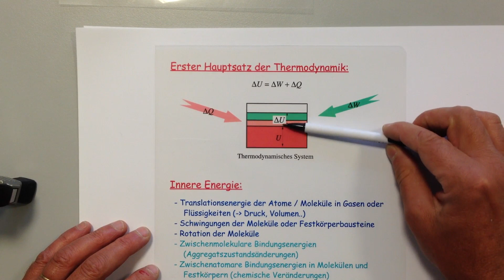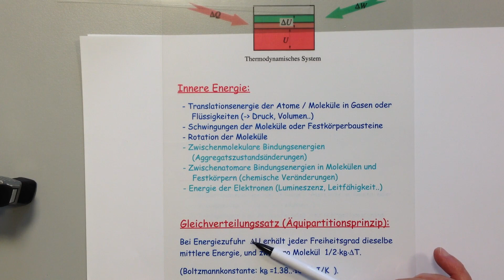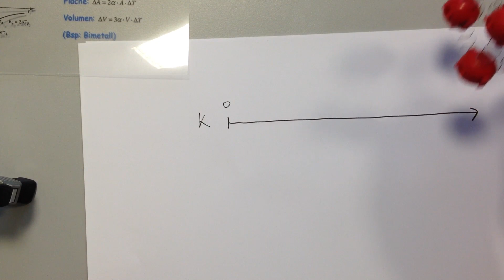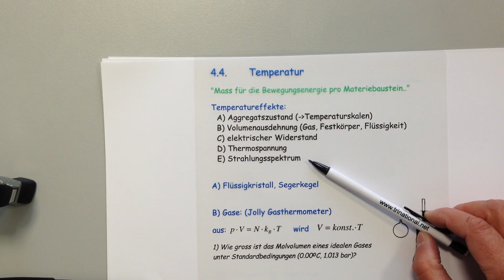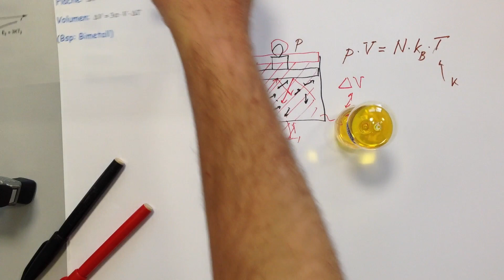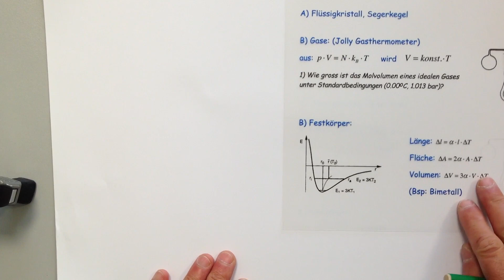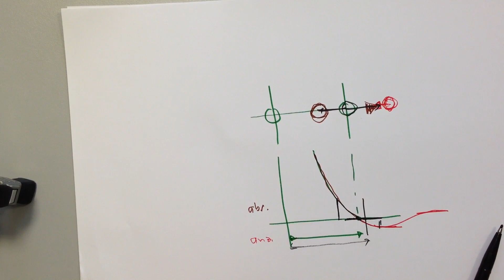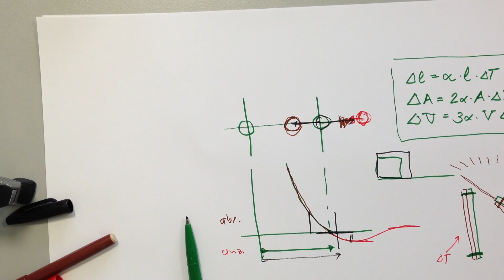** Thermodynamik Einführung Teil 2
Erklärungen zu Temperatur, Messmethoden Temperatureffekte Wärmeausdehnung